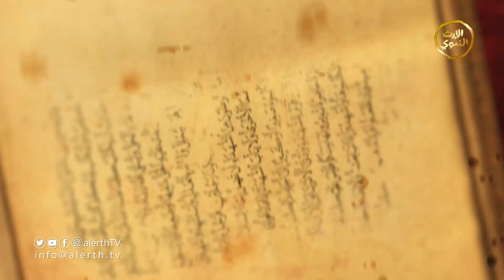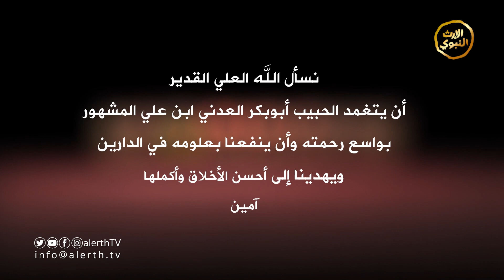برنامج الارتباط الجميل - الحلقة الأولى - الحبيب أبوبكر بن علي المشهور